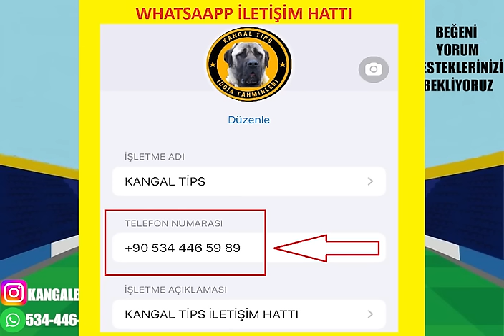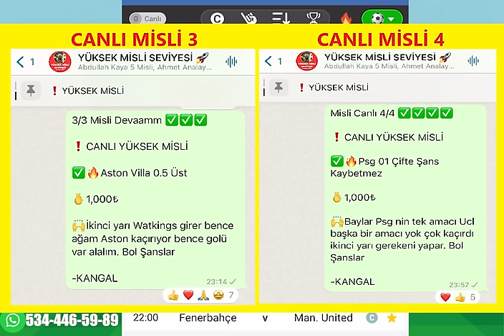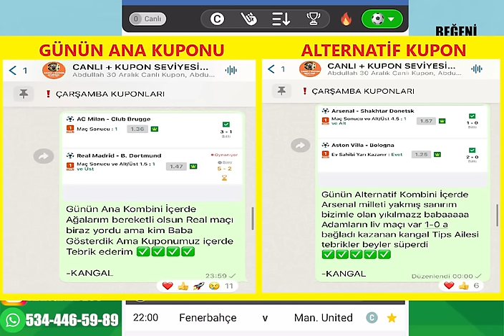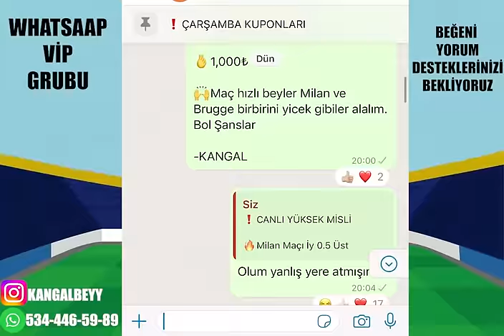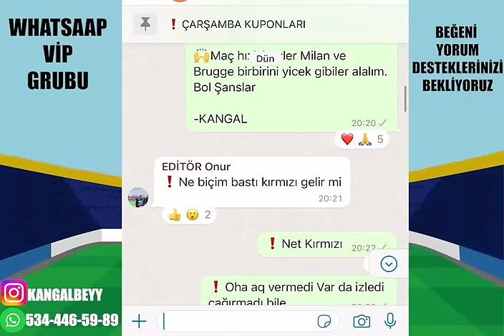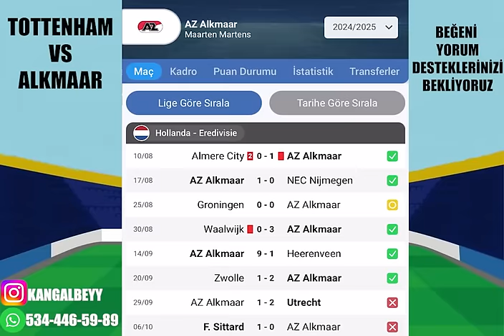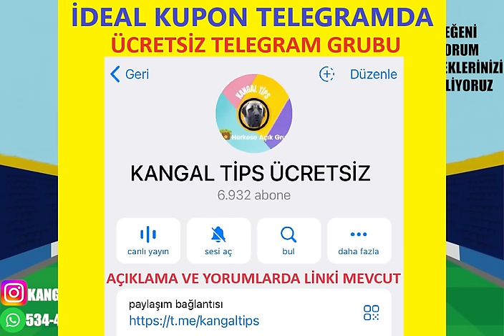TARİHİ KAZANÇ SÜRÜYOR ! 24 EKİM 2024 PERŞEMBE İDDAA TAHMİNLERİ